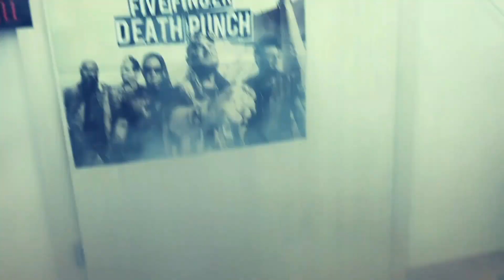AVANTASIA - Moonglow (Album Review)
Tobias Sammet ist zurück mit Avantasia. Moonglow heißt das neue Album - im Review.